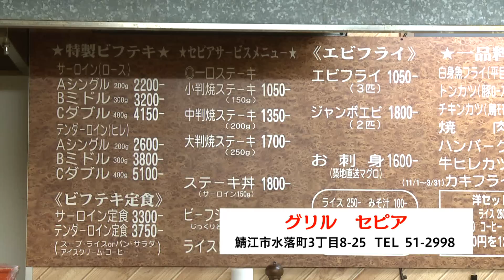【みせばん】グリル セピア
鯖江市にある老舗洋食店「グリルセピア」を取材してきました！
ボリューム満点でお得な価格のランチなど、豊富なメニューがありました！